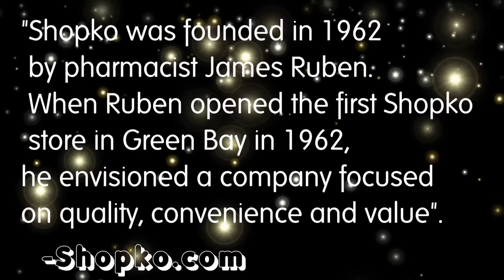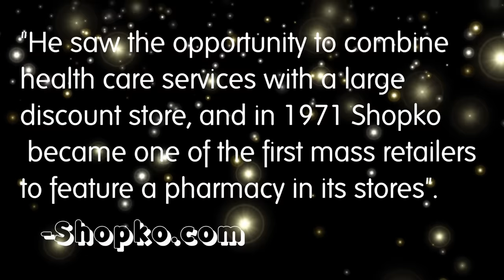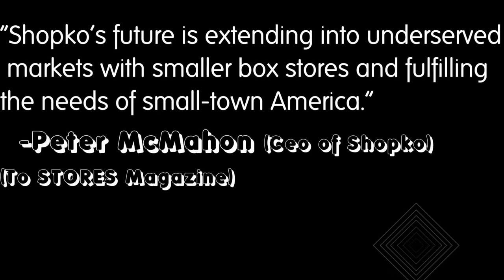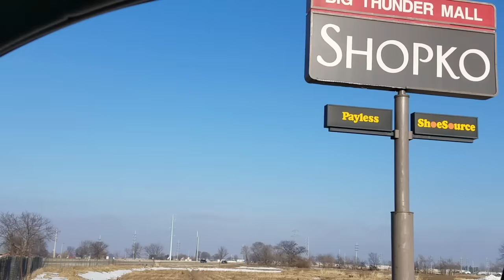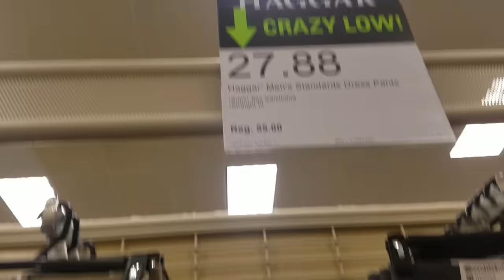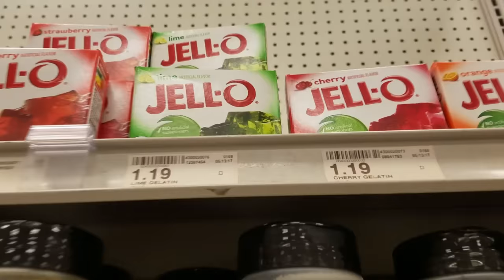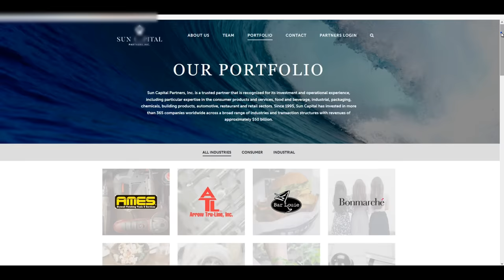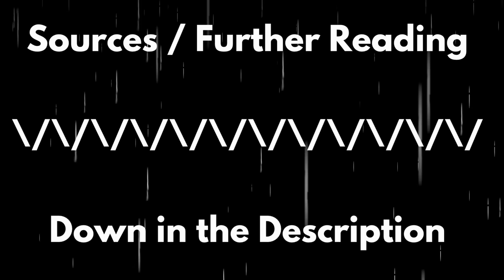The Downfall of Shopko | Retail Documentary & Analysis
This video explores all aspects of Shopko, a chain of regional discount department stores based in Wisconsin. It goes over their history, their stores, their problems, their strengths, and their ownership. They operate stores under the Shopko, Shopko Hometown, Shopko Express RX, and Shopko Optical Names in the Midwest and Western parts of the United States.